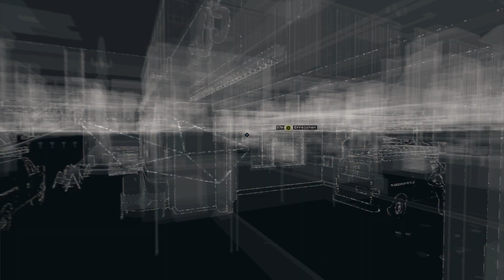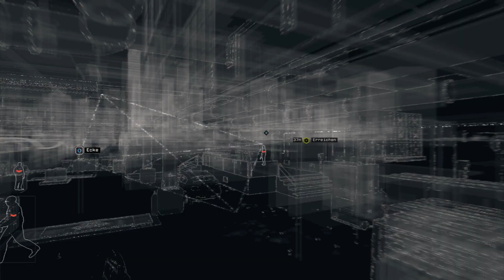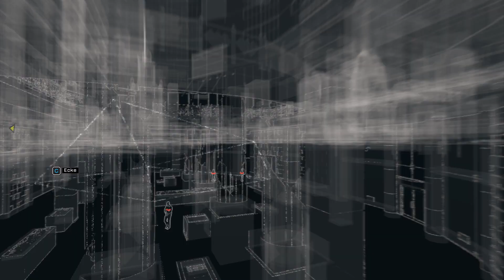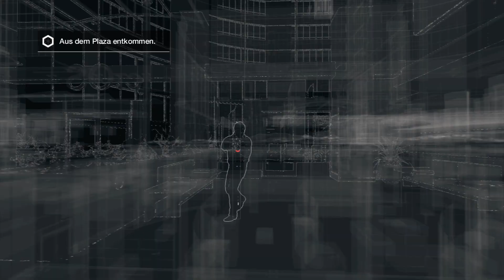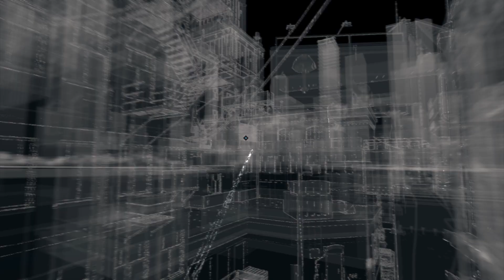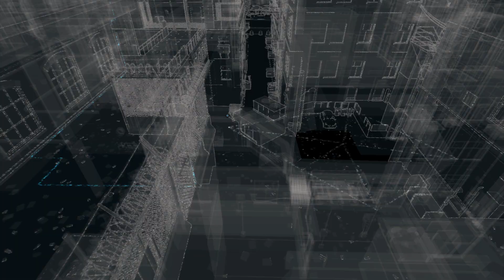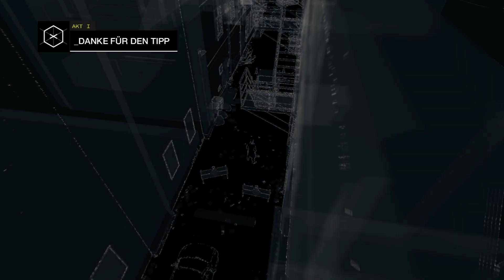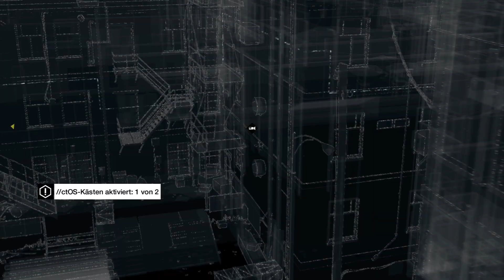Let's Play Watch Dogs German Teil 8 HD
Titel der Heutigen Folge : Alter Freund oder neuer Feind

Um kein Teil von mir zu Verpassen gibt es den Abo Button drauf drücken kostet Nix ansonsten wünsche ich euch viel Spaß beim schauen und haut rein meine lieben Zockfreunde ^^